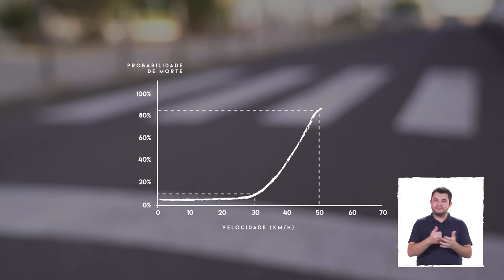Campanha de Segurança Rodoviária “Viajar sem Pressa”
Nesta quadra festiva há mais tendência para viajar. Se o fizer, conduza com prudência para chegar ao destino. Um conselho da Autoridade Nacional de Segurança Rodoviária.